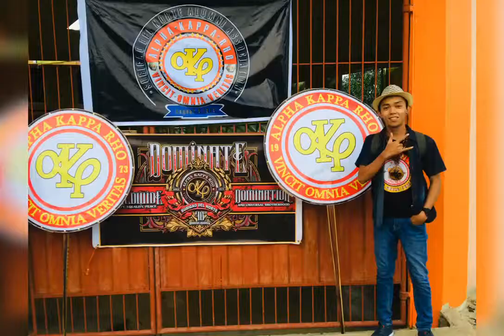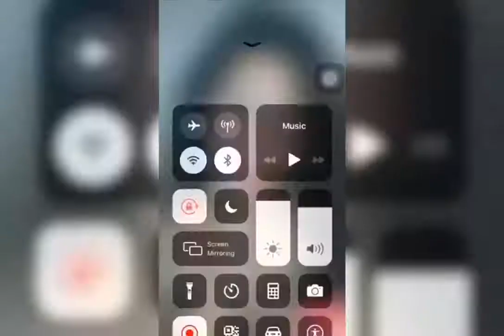Happy 47th Founding Anniversary